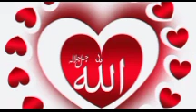Hajj 2023 New Order from Saudi Government || Hajj 2023 News Update Today Pakistan